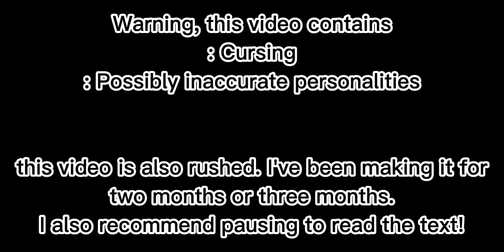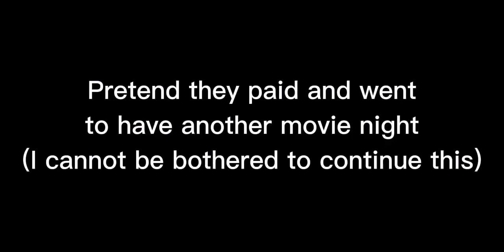Bench Trio meets a Karen [Remake]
𝙲𝙾𝙽𝙶𝚁𝙰𝚃𝚄𝙻𝙰𝚃𝙸𝙾𝙽𝚂 𝚈𝙾𝚄'𝚅𝙴 𝚄𝙽𝙻𝙾𝙲𝙺𝙴𝙳 𝚃𝙷𝙴 𝙳𝙴𝚂𝙲𝚁𝙸𝙿𝚃𝙸𝙾𝙽!

𝚃𝚆: Karen, yelling

𝙿𝚁𝙾𝙽𝙾𝚄𝙽𝙲𝙴: 𝚂𝚑𝚎/𝙷𝚎𝚛 𝚊𝚗𝚍 𝙷𝚎/𝙷𝚒𝚖

𝙲𝙷𝙰𝚁𝙰𝙲𝚃𝙴𝚁𝚂: Tommyinnit, Ranboo, Tubbo_, Karen, Untameable

𝙵𝙰𝙽𝙳𝙾𝙼: Dream Smp

𝚃𝙸𝙼𝙴 𝚃𝙾𝙾𝙺: two/three months

𝚃𝙷𝙰𝚃'𝚂 𝙰𝙻𝙻 𝙵𝙾𝚁 𝚃𝙷𝙸𝚂 𝚄𝙽𝙻𝙾𝙲𝙺, 𝙷𝙾𝙿𝙴 𝚈𝙾𝚄 𝙴𝙽𝙹𝙾𝚈𝙴𝙳 𝙸𝚃
𝙱𝚄𝙷 𝙱𝚈𝙴!

note: I'll finish the thumbnail for it later